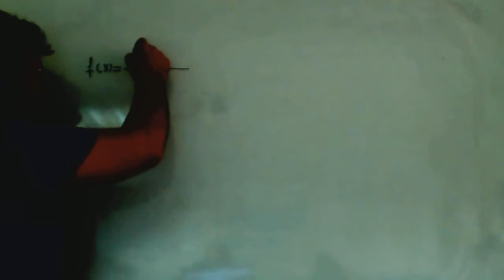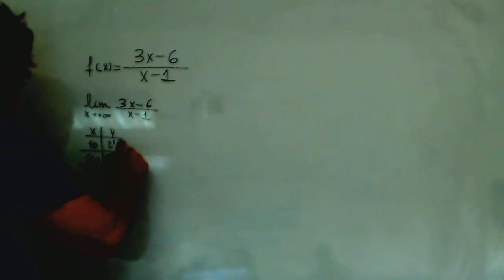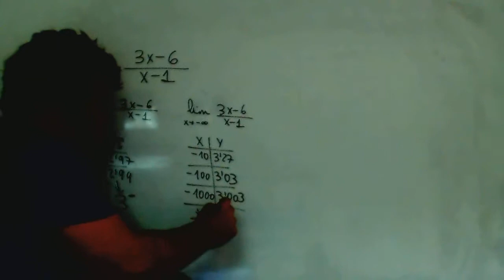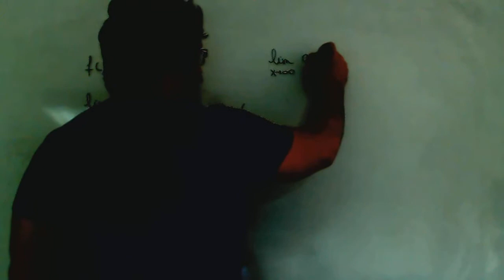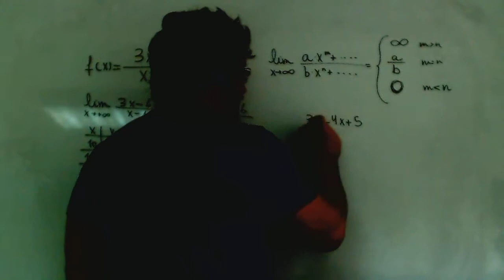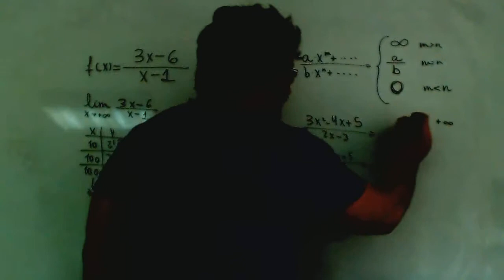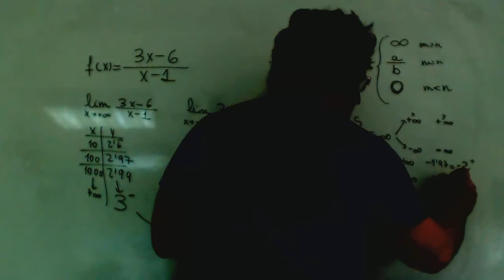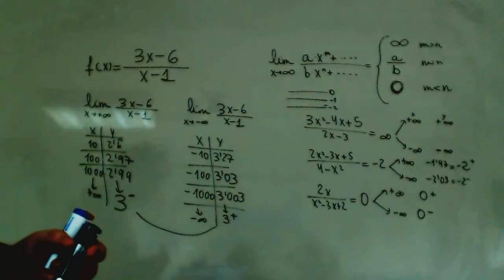Limite en el infinito Matematicas 1º Bachillerato Academia Usero Estepona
Limite en el infinito Matematicas 1º Bachillerato